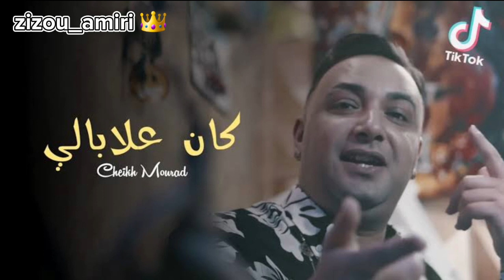cheikh mourad _ kan 3labali (Remix)